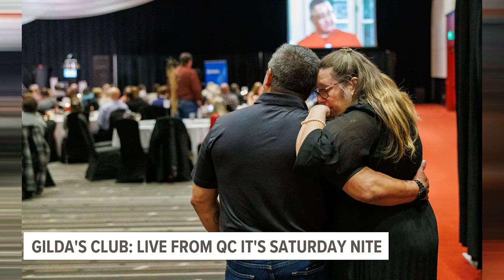Gilda's Club Quad Cities hosting annual event honoring SNL's Gilda Radner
Gilda Radner was an original cast member of Saturday Night Live before dying of cancer in 1989. The nationwide cancer awareness club's name is inspired by her.